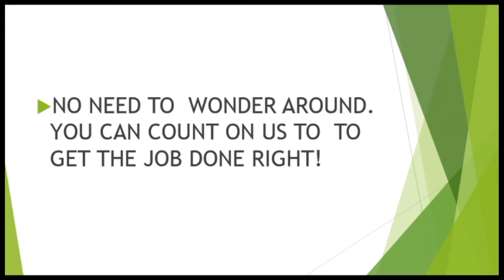Best Roofer In College Station | College Station Roofing Repairs and Roofers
Want the best roofer in College Station? We are a College Station based roofing repairs company providing roofing solutions and building services in the College Station area (Brazos) including Southeast College Park, The Cottages of College Station, Oakbrook Valley and Rock Prairie West Business Park.

Themed related Tags:
roof tile installation, metal building roof, diy roofing, tiling a roof deck, how to roof a house, Near to Wellborn Rd within College Station, roof tiling video, building rooftop, building a house roof Oakbrook Valley, Close to Oakbrook Valley within College Station, felt roofing shoes, felt roofing costs, synthetic felt roofing, roofing calculator, building roof over deck, roofing costs College Station, The Cottages of College Station, Southeast College Park, roofing materials Brazos, Including post code areas 77802 and 77843, house plans, Close to locations Southeast College Park, The Cottages of College Station and Rock Prairie West Business Park, roof maintenance company, Just off George Bush Dr and Southwest Parkway E, building roof trusses for a garage, building roof trusses in College Station, how to install felt roofing, types of roofing, house construction within College Station area, retiling a roof IN College Station, felt roofing paper 30 lb, building roof types, roll of roofing felt, Near to Texas A&M University, roofing felt paper, Close to Kyle Field, roofing maintenance tips, building roof rafters, shingling a roof, roofing shingles, roofing materials types, felt roofing paper thickness

Call the best roofer in College Station, Brazos, including Southeast College Park and The Cottages of College Station today, areacode 979.